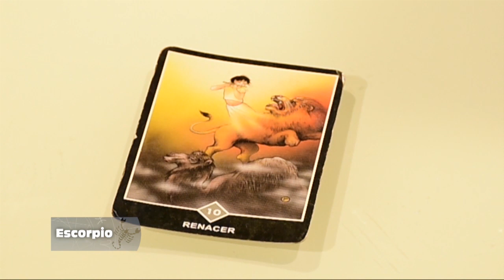ESCORPIO – 22_10_2019 – LOS ASTROS